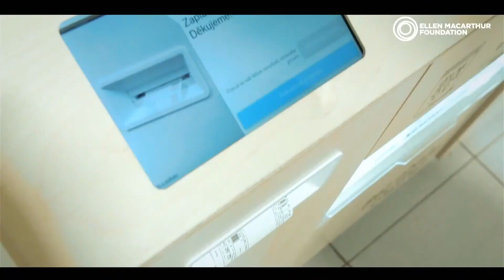MiWa: Innovating towards a circular economy for plastics | The Circular Economy Show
To achieve a circular economy for plastics, innovation is crucial to ensuring that the plastics we do need are reusable, recyclable or compostable. Find out how MiWa are harnessing data and technology to minimise plastic waste in supermarkets in Europe.